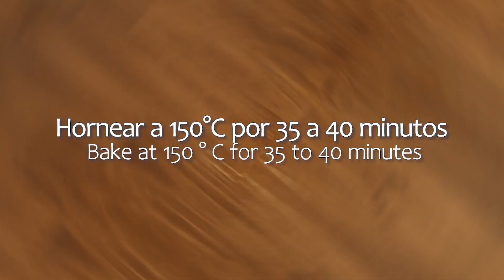3 sabores de Pan dulce con frutos secos, con frutas abrillantadas y triple chocolate 🎄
Pan dulce
Subscríbete  para no perderte la próxima receta!!!

Ingredientes
* 750 grs de harina 000
* 160 ml de leche tibia
* 4 huevos
* 160 grs de azúcar
* 14 grs de levadura seca
* 30 grs de miel
* 7 grs de sal
* 180 grs de Mantequilla
* 15 ml de agua de azahar
* 1 cdta de esencia de vainilla

Preparación

1. En un bowl colocar la leche tibia, la levadura, la miel, los huevos, la ralladura de naranja y limón, la esencia de vainilla y el agua de azahar.
2. Mezclar bien y reservar.
3. Colocar la harina sobre la mesada en forma de corona.
4. Añadir la sal sobre el borde de la corona y el azúcar en el centro.
5. Mezclar desde el centro hasta obtener una masa pegajosa.
6. Amasar golpeándola sobre la mesada por 10 min
7. Agregar la mantequilla pomada y continuar amasando hasta integrar.
8. Amasar dando pequeños golpes por 20 min o hasta que la masa se despegue de la mesada.
9. Aceitar un bowl y comolar la masa.
10. Cubrir con papel film y refrigerar por 12 hs.
11. Dividir la masa en 4.

Para el pan dulce de fruta abrillantada.
Relleno
* 300grs Fruta abrillandada
* 200grs Pasas de uva rubias y negras (remojadas en coñac por 8 hs y escurridas)
* Cerezas al marrasquino ( para decorar)

1. Estirar la masa en forma rectangular.
2. Colocar la fruta por toda la masa y enrollar.
3. Cortar la masa en porciones.
4. Colocar las porciones una encima de la otra.
5. Integrar la fruta con la masa y hacer un bollo.
6. Colocar en pirotines.

Para el pan vuelve de frutos secos.

* 150 grs de  Almendras
* 150 grs de  Avellanas
* 150 grs de Nueces

1. Estirar la masa en forma rectangular.
2. Colocar los frutos secos por toda la masa y enrollar.
3. Cortar la masa en porciones.
4. Colocar las porciones una encima de la otra.
5. Integrar la fruta con la masa y hacer un bollo.
6. Colocar en pirotines.

Para el pan dulce de chocolate
* 150 grs de chocolate con leche
* 150 grs de chocolate negro
* 150 grs de chocolate blanco.

1. Estirar la masa en forma rectangular.
2. Colocar los chocolates por toda la masa y enrollar.
3. Cortar la masa en porciones.
4. Colocar las porciones una encima de la otra.
5. Integrar la fruta con la masa y hacer un bollo.
6. Colocar en pirotines.
7. Leudar hasta que duplique el volumen.
8. Pintar con mantequilla derretida
9. Hornear en un horno precalentado a 150° por 35 a 40 minutos (o hasta que al introducir un palillo salga limpio)

* 1 clase de huevo
* 250 grs de azúcar glass
* C/n de jugo de limón.
1. En un bowl colocar la clara de huevo, el azúcar y un poquito de jugo de limón.
2. Batir hasta que tenga cuerpo.
3. Colocar el glaseado sobre el pan Dulce y decorar con frutas abrillantadas
4. Colocar el glaseado sobre el  pan Dulce y decorar con frutos secos.
5. Colocar chocolate con leche derretido sobre el pan dulce y decorar con chips de chocolate con leche, blanco y negro.

Si te gustó y quieres ayudarme, subscríbete al canal, dale al "Me Gusta" y comentá qué te ha parecido. Muchas Gracias!
Envíame tus fotos de esta sabrosa receta hecha con tus propias manos :)

Si queres enterarte de todas las novedades puedes seguirnos en las redes.